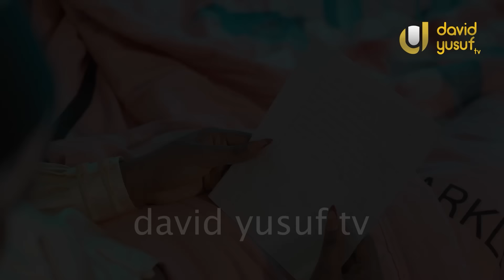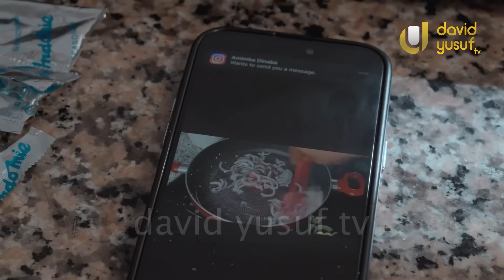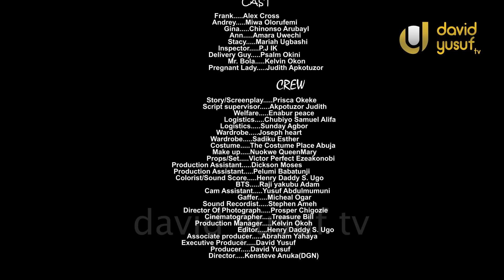He Hides his True Identity And Put All His Dad Staff 2 test 2Know Who Could Make Him A Good Wife-NG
Cast:
Producer:
Director:

Watch the very best videos of Nigerian Nollywood movies, Nigerian actors, and other African movies